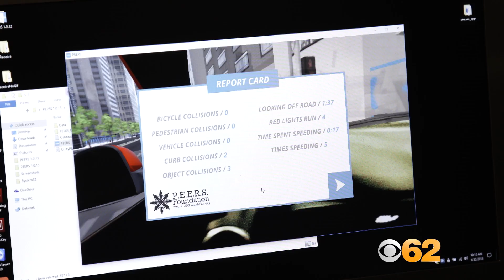Eye On Detroit - Distracted Driving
The PEERS Foundation Partners with General Motors, Gravity Jack, and Meta Company created a distracted driving simulator using augmented reality technology.